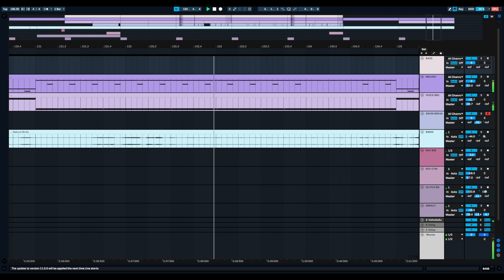Zunas - Factory Reset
hey yall, i wanted to share this ableton playthrough of my new single 'Factory Reset' as a way of re-starting my YouTube page, and also to share something with some of the viewers from TikTok that may want to watch longer content! I do plan on uploading other videos aside from this one in the future both here and on TikTok as well, so stay posted for those kinds of videos :)